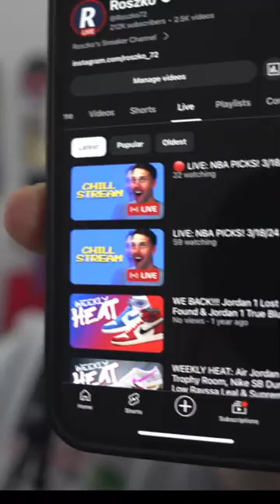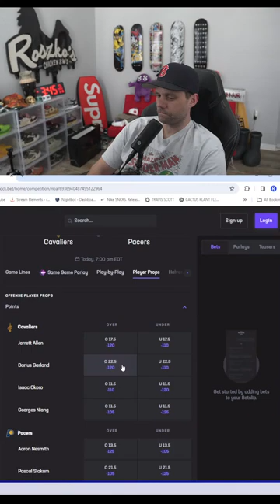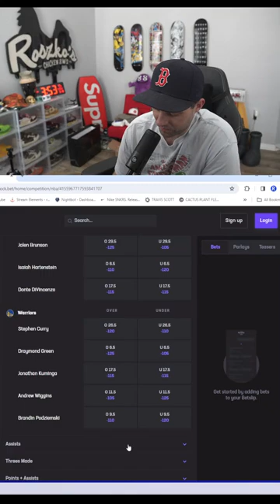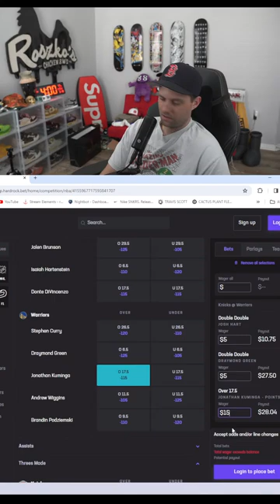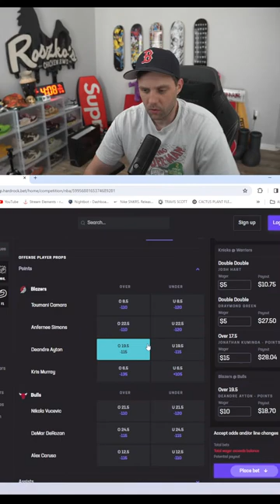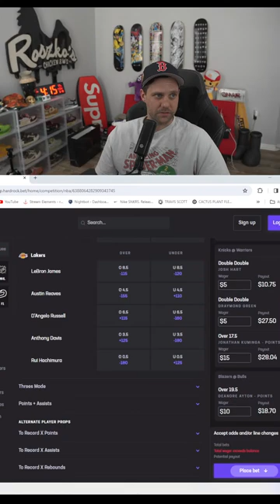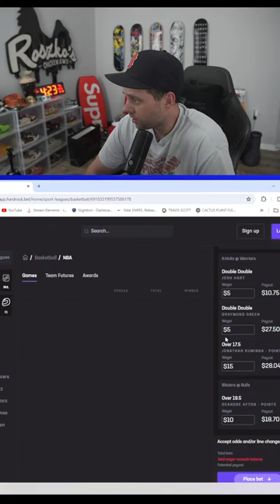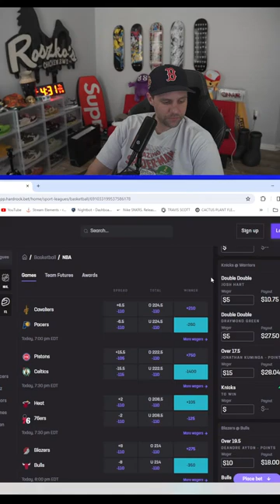🔴 LIVE: NBA PICKS! 3/18/24 [Vertical]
SHOE CONTAINERS -

AMAZON LINK!

🔴 LIVE: NBA PICKS! 3/18/24